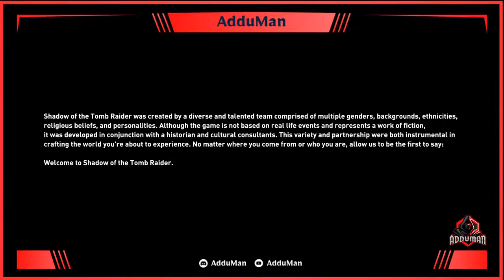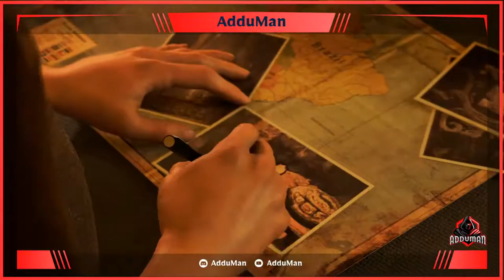Shadow of the TOMB RAIDER: Part 1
Hi Guys,